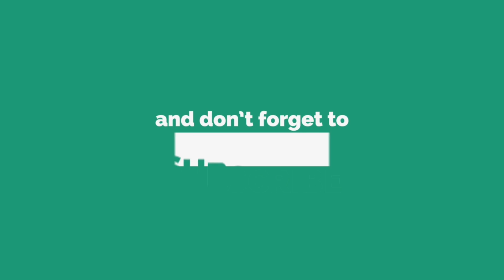RRQ`Lemon ✿ First Time Play Valir Solo Mid? King of Mage "Burn Them All" ~ Mobile Legends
Backsound Video